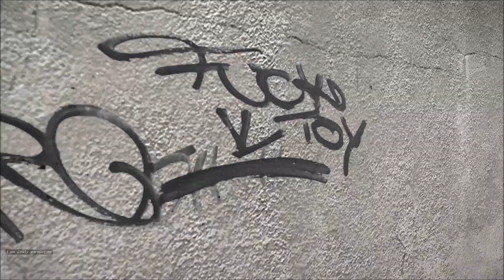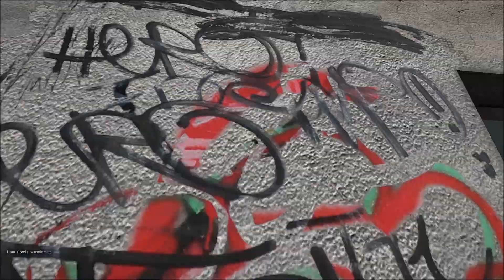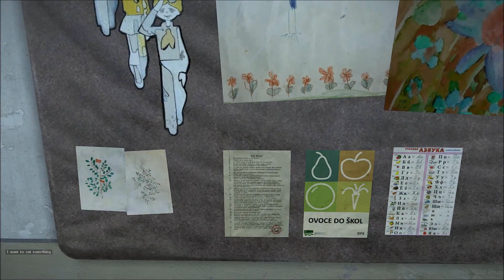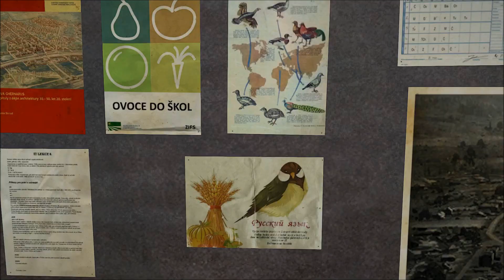DayZ Standalone #72 - Das neue Berezino/Experimental 0.57 [Gameplay german/deutsch][HD]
DayZ befindet sich immer noch in der Alpha, deshalb berücksichtigt bitte diverse Bugs.
DayZ ist ein Survival-Spiel von Dean ,,Rocket" Hall.

Lust auf mehr, dann schaut auch mal bei Kmetsch und Jonny vorbei.

Aufnahmeprogramm: OBS